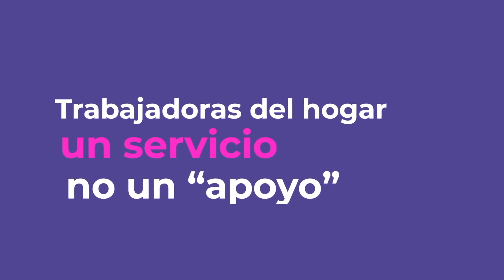Trabajadoras del hogar un servicio, no un apoyo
En el marco del Día Internacional del Trabajo Doméstico te presentamos esta cápsula que nos habla de situación laboral que enfrentan las personas trabajadoras del hogar. ¿Sabías que existe el Sindicato Nacional de  Trabajadores y Trabajadoras del Hogar (SINACTRAHO)?